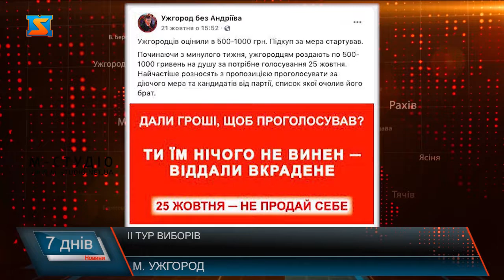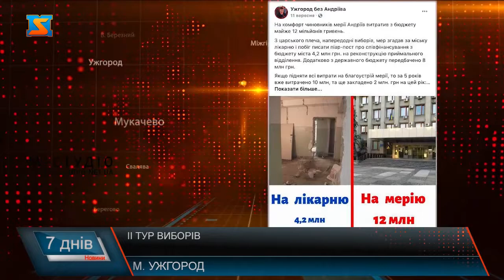II тур. Вибори в Ужгороді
2 тур в Ужгороді був передбачуваним. Змагатимуться 22 листопада за посаду міського голови Богдан Андріїв та Віктор Щадей. Ужгородці помітили з боку обох кандидатів інформаційні атаки у соцмережах.
Найпопулярніші за рівнем бруду: сайт  «Ужгород без Гномиків» та «Ужгород без Андріїва». Стратегія обох кандидатів – налаштувати виборців негативно.
Бруд ллється не тільки у площині соцмереж, а й у особистих повідомленнях. Деякі факти насторожують містян.
Шанси обох кандидатів майже рівні. Андріїв, який, до слова, має найгірший рейтинг серед  голів обласних центрів України, іде вже з певними досягненнями за 5 років, а Щадей з перспективами для міста.
.Явка на виборах, традиційно, буде низька –прогнозують експерти. Проте черг не буде голосування буде іти швидше, адже буде один бюлетень.
 Каже: буде добре якщо 20 % прийдуть. Це ті хто визначивя з кандидатом. А також, кого зацікавили грошима. Якщо так буде – то тоді отримаємо мера, обраного людьми, яких підкупили
Експерти кажуть, 2 тур, як і 1 –ий, характеризується недостатньою увагою з боку правоохоронних органів на підкуп та інші порушення.
З огляду, що вже відомі обранці до нової міської ради, деякі політичні сили вже надали перевагу одному з кандидатів. Так, Слуга Народу та   Рідне Закарпаття підтримують Віктора Щадея, решта – визначаються. Політологи припускають, що вони можуть і не визначитися. Зрештою, як жити наступні 5 років – вирішувати ужгородцям.